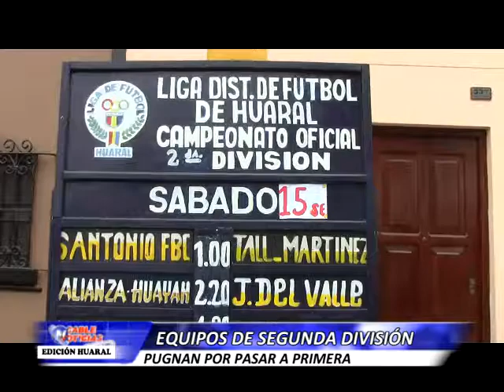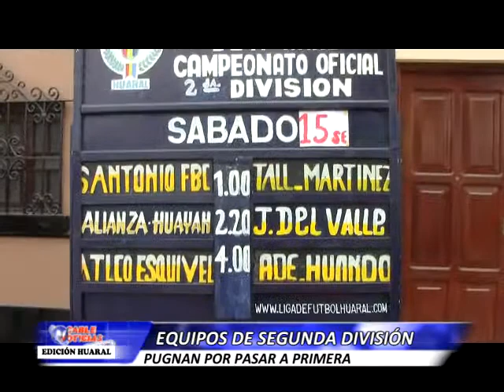HUARAL 13 SETIEMBRE SEGUNDA DIVISION